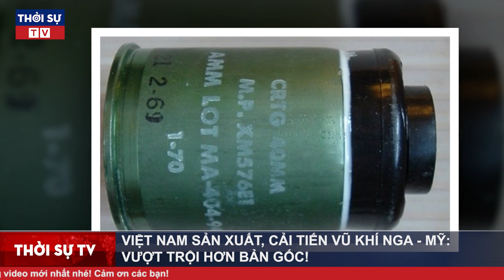Kinh Ngạc Việt Nam Bất Ngờ Cải Tiến Thành Công Tên Lửa Cực Mạnh Diệt Mọi Loại Xe Tăng Tối Tân Nhất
▶ Theo dõi những nội dung mới và hấp dẫn nhất:
☞ Thời sự Việt Nam mới nhất:
☞ Thời sự Quốc tế mới nhất:
☞ Tin Quốc tế mới nhất:
☞ Tin tức 24h mới nhất: